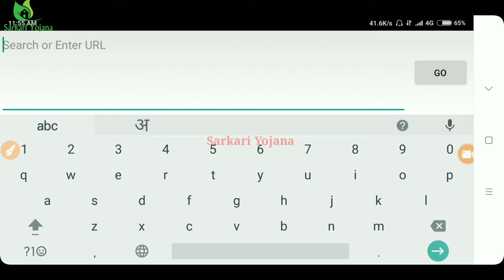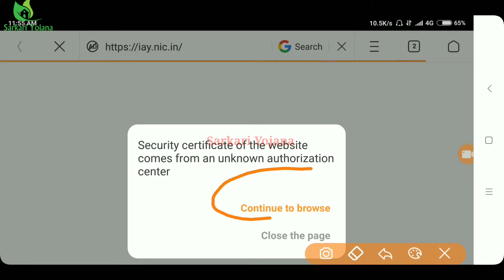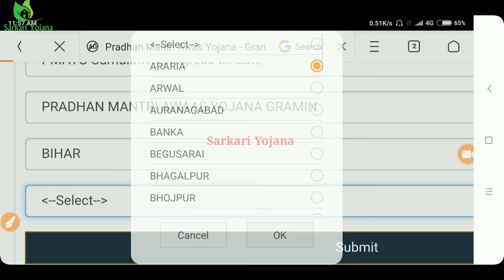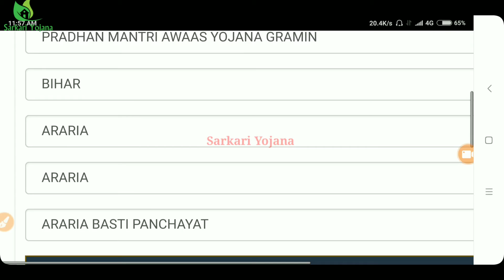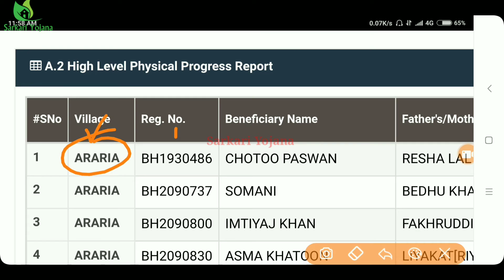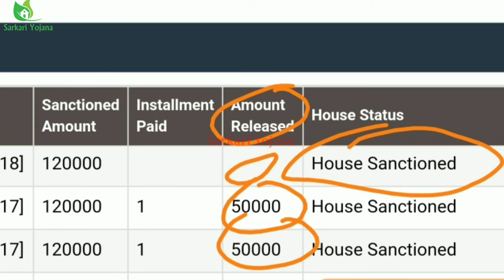Pradhan Mantri Awas Yojana || 2018 में किसका घर प्रधानमंत्री आवास योजना में बना है! देखे सूचि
Dosto, Aajki Video me Humne Pradhan Mantri Awas Yojana ke bare me baat ki hai. pardhan mantri awas yojan list me kisko kitna paisa home ke liye Pradhan Mantri Narendra Modi ji ki pmay Scheem ke tahat diaya hai hai. Apko puri jankari is video me hmare Youtube Channel Sarkari Yojana par steps by Steps Di Gayi hai.

दोस्तों अगर आपको प्रधानमंत्री आवास योजना की यह विडियो पसंद आये तो इसको Like करके ज्यादा से ज्यादा Share करे.